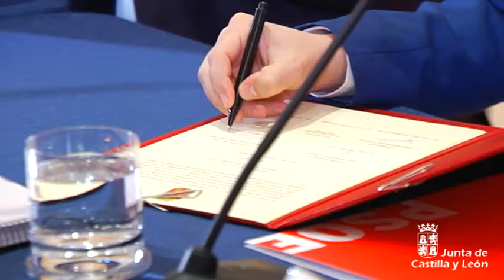Firma del acuerdo de Comunidad para la reindustrialización